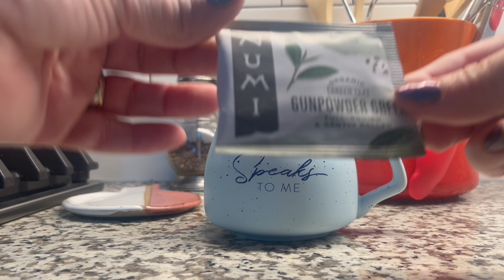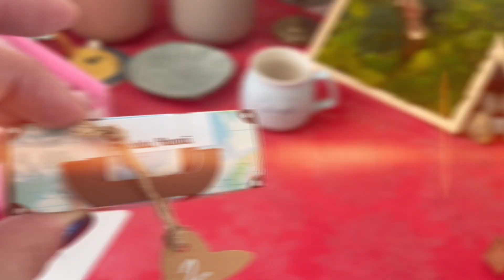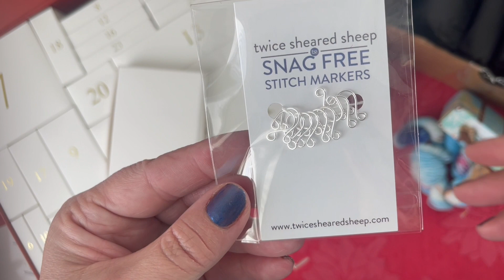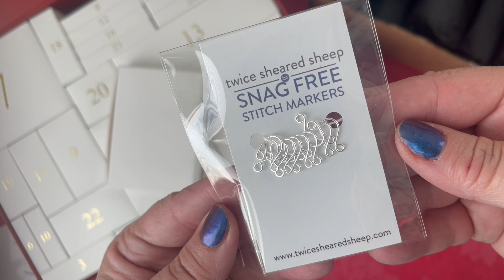Day Two – Vlogmas 2023 : Rainy Day Crochet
Welcome to Vlogmas 2023. These will be short video diaries highlighting my days, my advents, the yarn I’m using, and the projects I’m making this festive season.

Patterns:
Ravelry: Crochet Advent Baby Blanket (Fingering) pattern by Lucienne Crochet :

STRLGHT ftg Mia Firrman / Good Times and Memories

Candelion / Drunken Nights to Sunday Mornings

Follow me on:
Ravelry- ChooseYarn
Ribblr